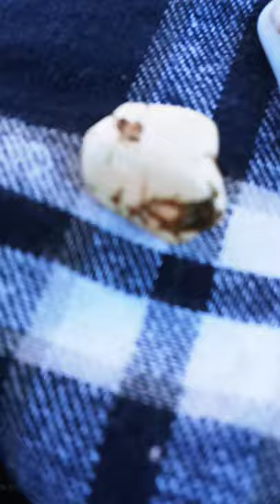White Buffalo, agate, painting(see description)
I didn't mention in the video that the White Buffalo stone is made up of calcite with varying bits of argonite and dolomite.

I had to go back and look. and yes the mine is in Nevada.